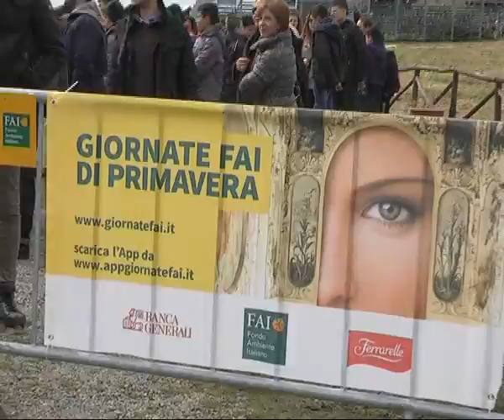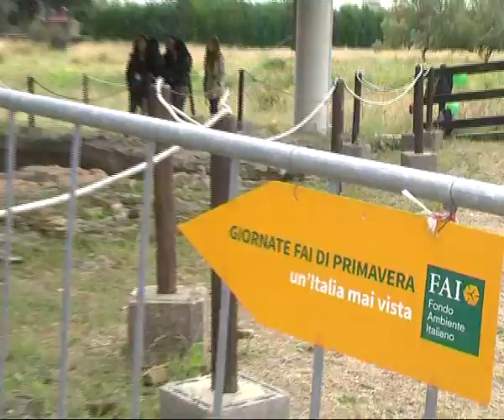Fai, visite a misura di studente